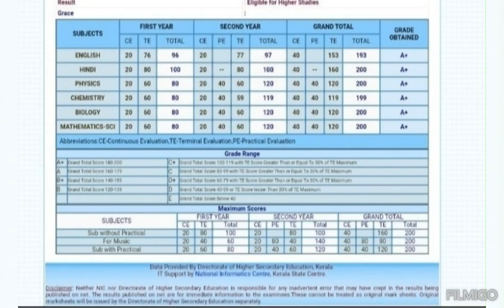My +2 result😊 hse plustwo result fasivlog malayalam plustwo exam result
2022 hse +2 result